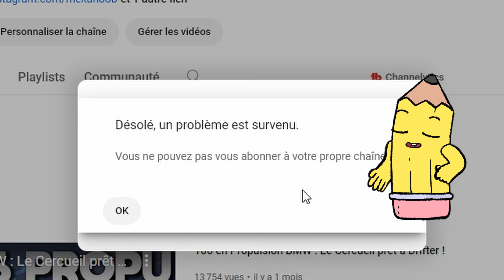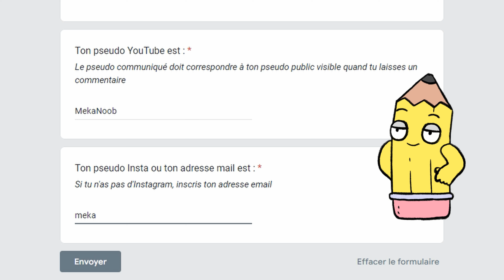[TERMINÉ] GAGNE ton TURBO MaXpeedingRods ! Noël BOOSTÉ sous le sapin ! 🚀🎁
Pour les fêtes de fin d'années, on a décidé d'organiser un jeu concours gratuit pour vous faire gagner un turbo MaXpeedingRods GT28 pour booster votre voiture !